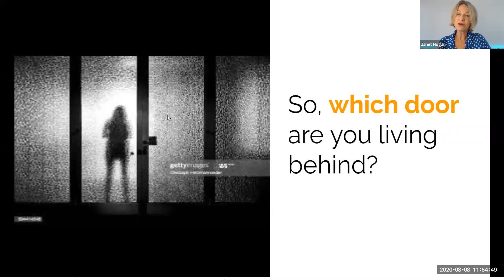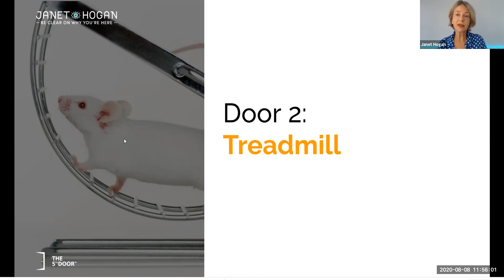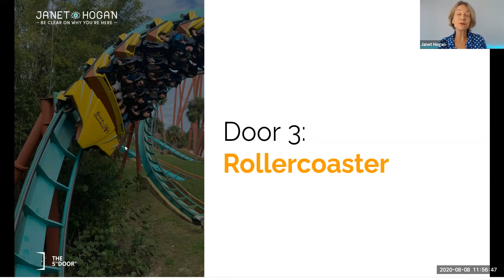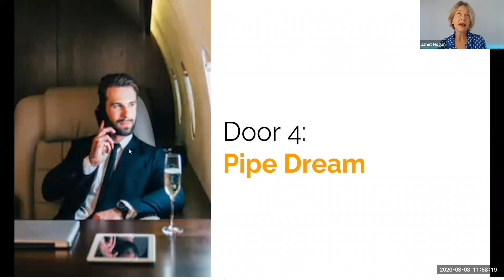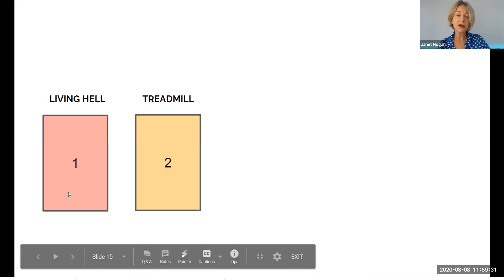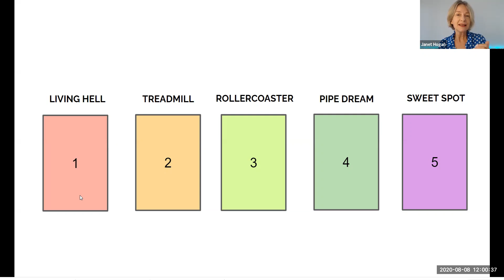SO WHICH OF THE 5 DOORS ARE YOU STUCK BEHIND?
Feeling stuck? Confused? Has life lost its lustre? Maybe it's time for a reset, time to do some inner work. But where to start?  Like any journey, before you take off, step 1 is to identify your departure point. In this video, join Janet as she takes you through her easy to follow 5 Door model to help you get clear on where it is you're taking off from.